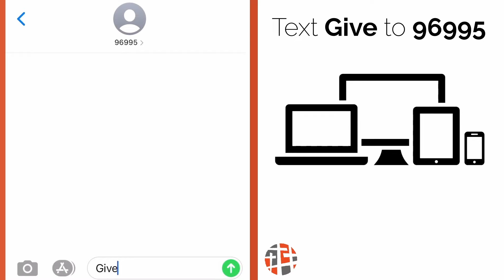A Pilgrimage of Pain and Hope | Keith Stewart | Springcreek Church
A Pilgrimage of Pain and Hope

1. Life is a journey. So much of the language of Scripture makes use of the metaphor of walking to describe our relationship with God. We’re told to walk In newness of life, to walk by faith, to walk in the light and in the truth and in the Spirit and in love. On this long walk with God, there will be both tears and joy. But no matter where you find yourself on this journey of life, God is reminding you in this present moment that He is aware, He cares, and is always there with you.

DISCUSSION QUESTIONS

1. Have you ever gone on a long walk, hike, or traveled any great distance on foot? What was that experience like for you? How was it different from seeing that same terrain by other means? Does it have any effect on your spiritual life? And if it did, how?

2. The whole point of pilgrimage (and for that matter any and all of the spiritual disciplines) is to experience more of God. Pilgrimage carves out a large block of time to spend with God while on a journey. The time on the way gives us plenty of opportunity for reflection, prayer and even conversation with our fellow pilgrims. What have you found to be the most regular and enjoyable spiritual disciplines you engage in? How have they expanded your capacity for God?

3. Passing through the Valley of Baka appears to be a metaphor that represents times of difficulty in our life, times of bareness, and times of weeping. No believer escapes trials and difficulties in life we are told in Scripture. Even the assumption in the Psalm is not whether you will pass through the valley experiences of life but what to do when you do. In times of difficulty, what we believe is put to the test. But also, there is a real temptation to turn inward and become one with our pain. The Psalmist writer explains that it’s the pilgrim who transforms the valley experience. We mark the trail for others who will surely have to come this same way themselves. Have trials been something you merely endured or have you made sure that others have profited from your experience? Since God never wastes a hurt, have you allowed Him to use even the terrible things that have happened to you to be a conduit of healing to others? If so, share your experiences with others?

4. As Michelle Van Loon said, “A pilgrim is formed by the question ’Do I trust Him?’” How has your journey through life deepened or damaged your trust in God?

5. Since we can always find Christ in the deepest pockets of human need (based on what He told us in Matthew 25), what God experiences have you had among those who suffer, the poor, the elderly, and society’s most vulnerable people?

6. For Further Study: Take some time to read the Psalms of Ascent and Descent (Psalms 120-134). What else do you learn about pilgrimage from these Psalms? How might they help you in your daily walk with God?

Engage with us for updates, alerts, and information by text...
CHURCH INFO AND UPDATES: Text SPRINGCREEK to 96995
GUESTS: Text NEW to 96995
CONNECT: Text CONNECT to 96995
PRAYER: Text PRAYER to 96995
COMMUNITY GROUPS: Text GROUPS to 96995
FAMILIES: Text PRESCHOOL or KIDS or MS or HS to 96995
GIVE: Text GIVE to 96995

Your generosity helps transforms lives. Be a part of something bigger. There are three easy ways to give from right where you are:

3) Mail your gift directly: Springcreek Church, 2660 Belt Line Road, Garland, TX 75044